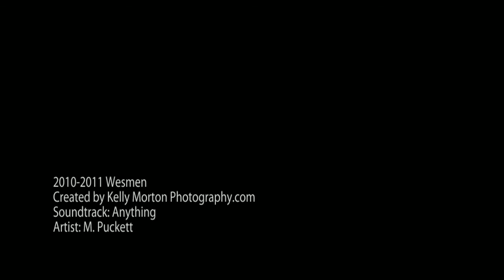2010-2011 Wesmen Pre-Season Action